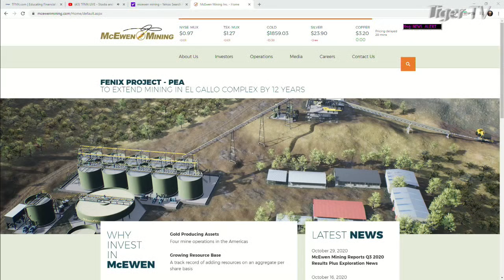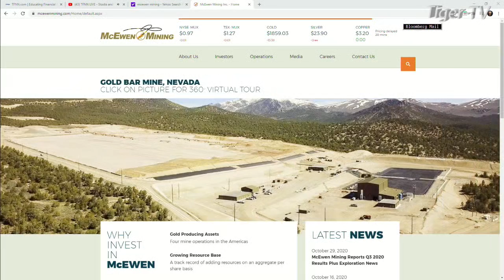November 20th, Rob McEwen of McEwen Mining on The Bull Bear Trading Hour - 2020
McEwen Mining Founder Rob McEwen stops by the Bull Bear Hour to talk about the Gold Mining industry with Tom and Tommy O'Brien.

To learn more about TFNN's great products and services visit our